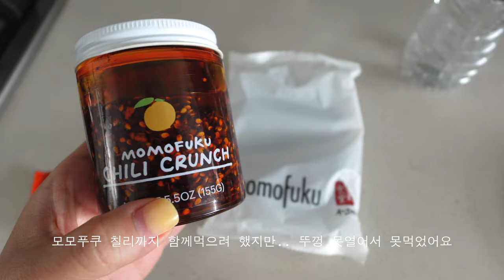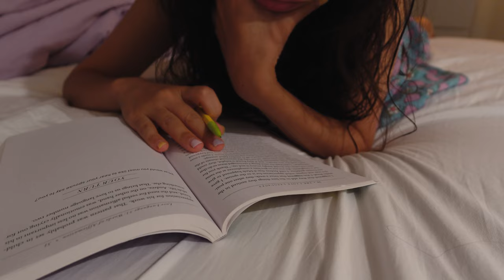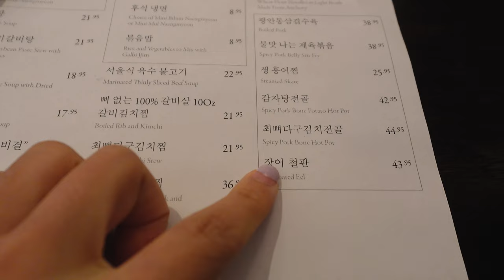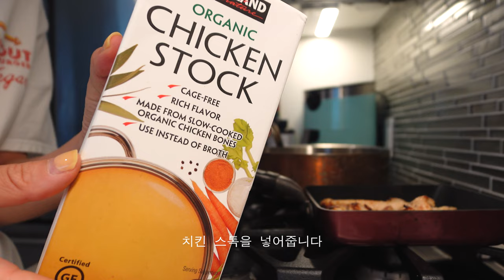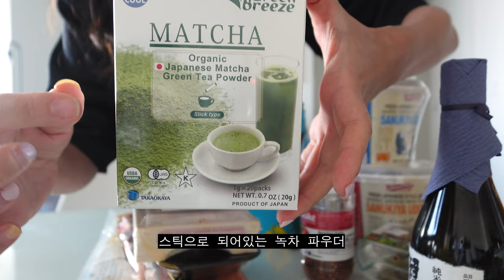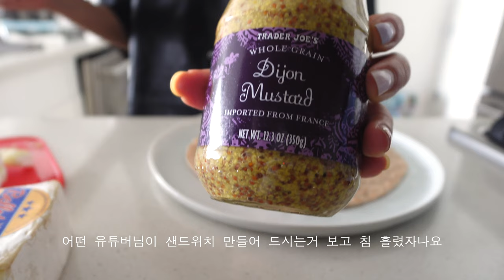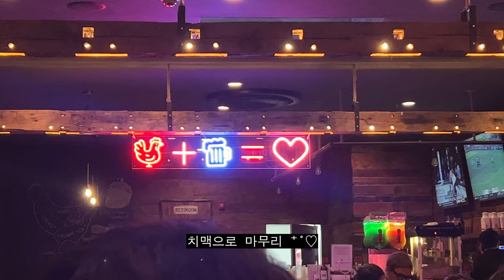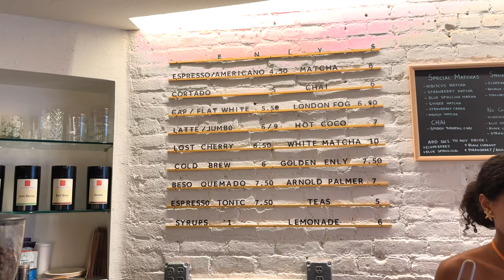뉴욕에서 일하는 직장인의 일주일 일상브이로그 — 세일맞이 산것들/인생템 발견..🦋 소소하게 집순이 모드 와인추천 | 소호 새로운 숍 & 카페 발견하고 오펜하이머 영화 (ENG)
어느새  8월도 끝이 보이고.. 빠르다 빨라!
뉴욕도 조금 선선해졌어요🦋
그럼 이번 영상도 재밌게 시청해주시고!

0:00 Preview
0:12 Monday
3:15 Tuesday
4:58 Wednesday
7:22 Thursday
9:16 Friday
12:10 Saturday
14:39 Sunday